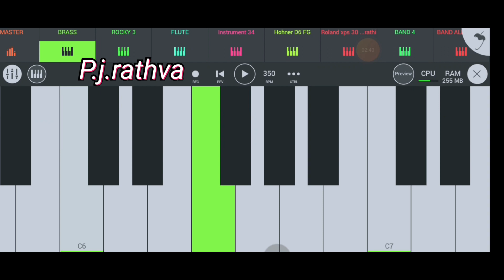મારા ગામ આવજે તને સીટી ભુલાવી દંમ New tending piano music video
મારા ગામ આવજે તને સીટી ભુલાવી દંમ New tending piano music video music piano timlimusic ganasong allmusic songs #2424